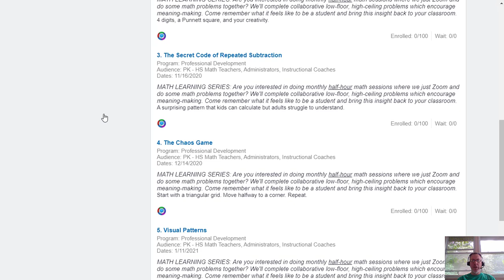Math Learning Series